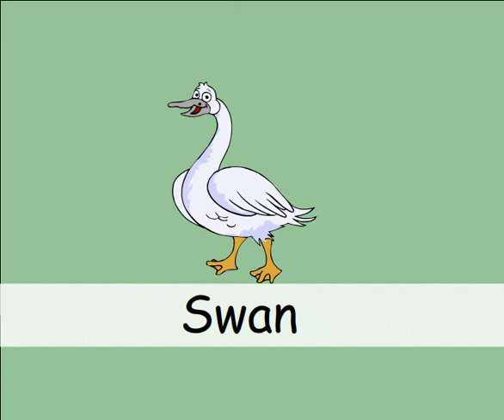Tamil Birds Rhymes & Baby Songs | Stardotstar TV | Songs & Rhymes for Kids, Toddlers & Preschoolers.